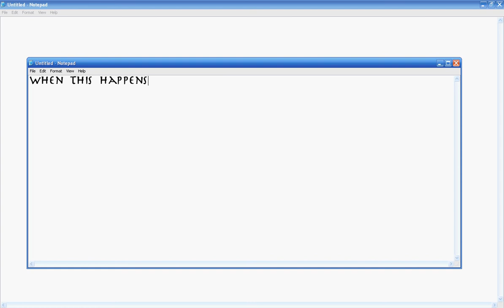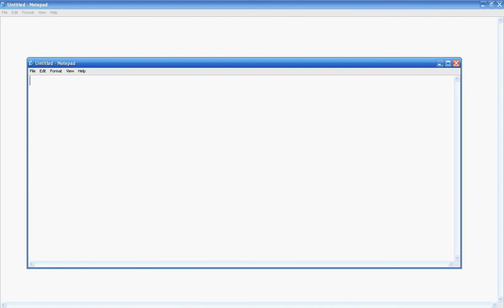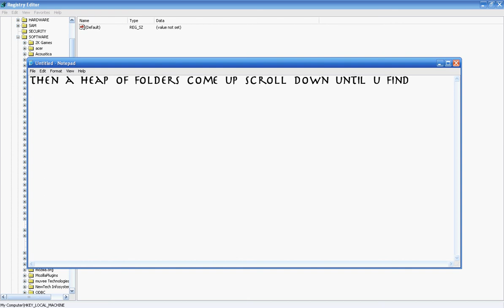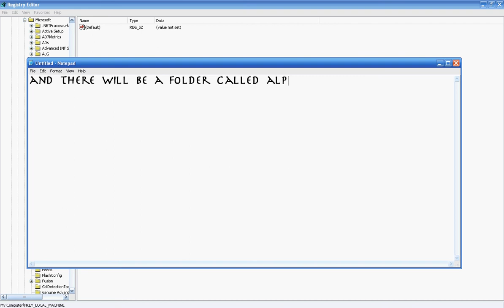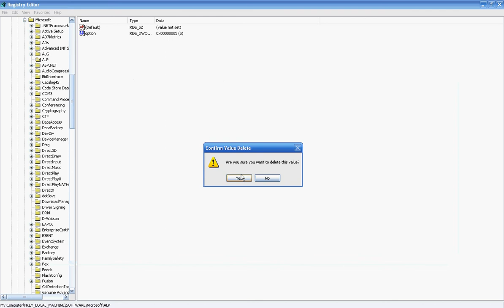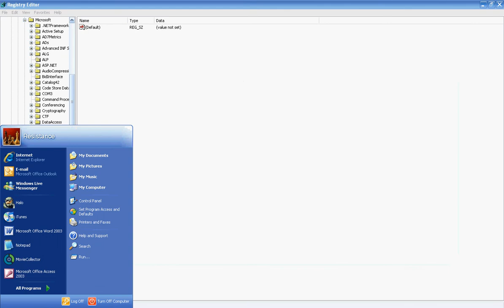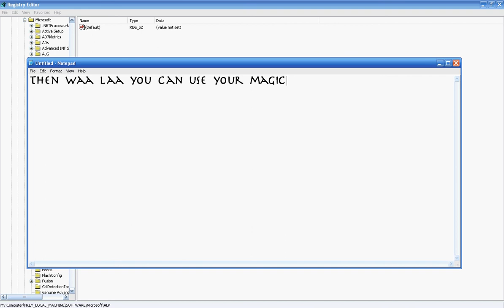how to fix magic dvd ripper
how to fix magic dvd ripper when it says the registration code does not work.

here are some methods and solutions if you cant find the ALP folder

Method 1.
since i dont use magic dvd ripper on vista!
but for people who do and cant find this ALP file plz try my method!!! (and XP users can try to but easier if you do find the ALP folder!!)
1. go to magic dvd ripper .exe or right click on the magic dvd ripper shortcut and click properties
2.go to 'compatibility' tab
3. check the box next to run as administrator! plz tell me if that works! much appreciated!!

solution 1.

most likely have to re-install magic dvd ripper..then watch my video again! sorry